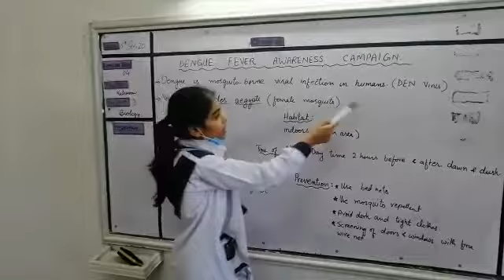Students of Sr Section, Multan Public School and College, talking about dengue fever.